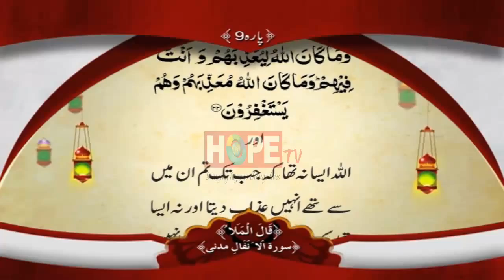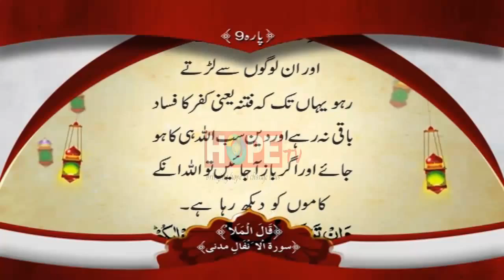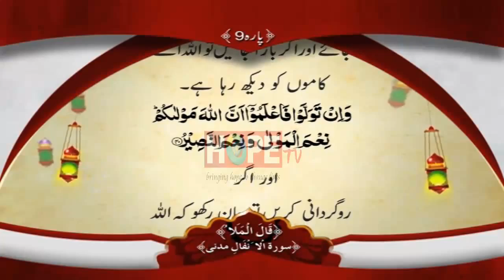Quran-e-Pak PARA 9